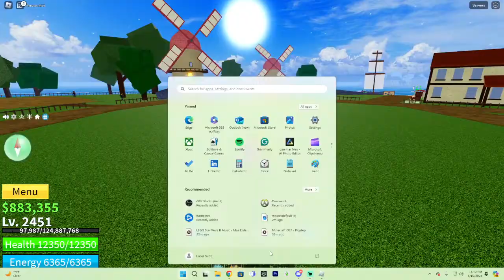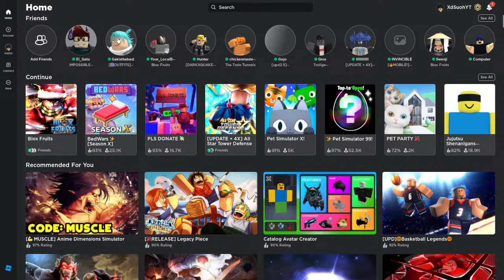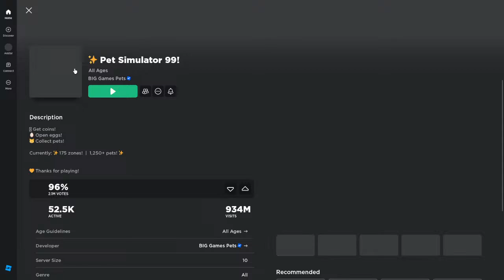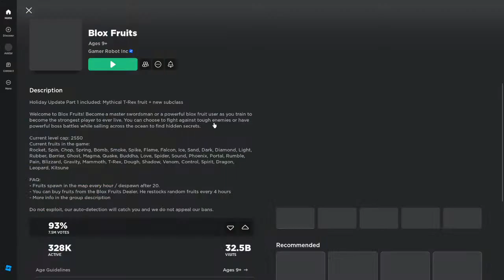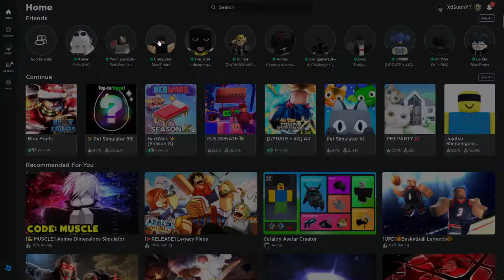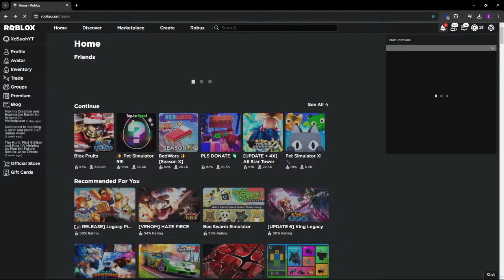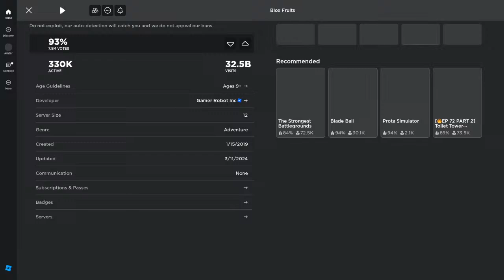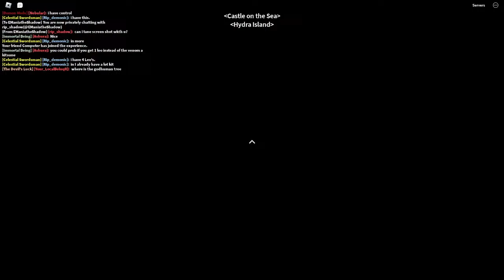🔴 [GIVEAWAYS!!!!] Tons of Fruits For Free | Blox Fruits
NEW CODE: ​WOWZER620

Hello Everyone Thank You All For Coming Here !!! (Down Below Are Some Links)